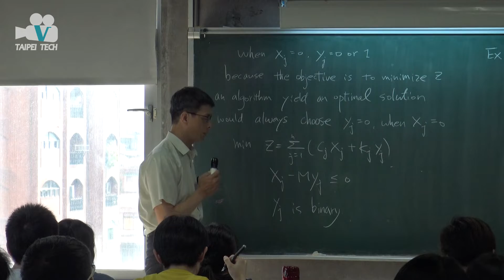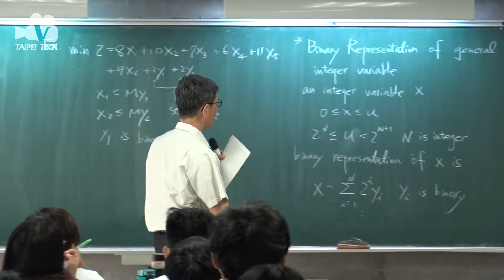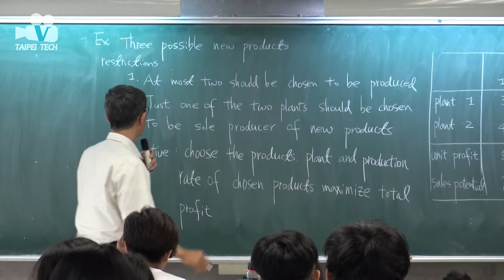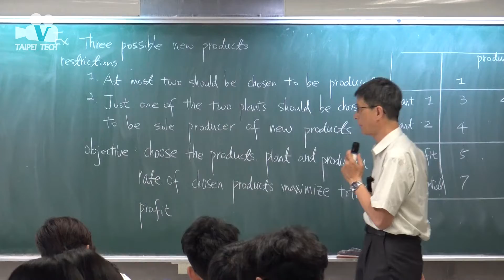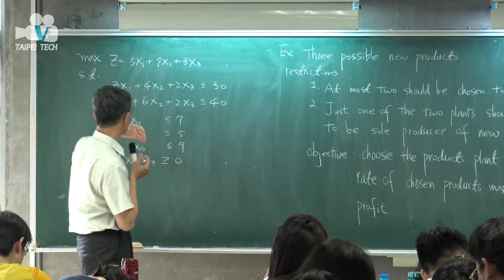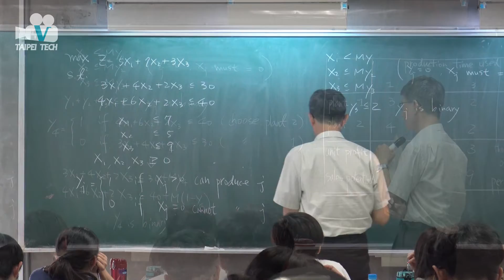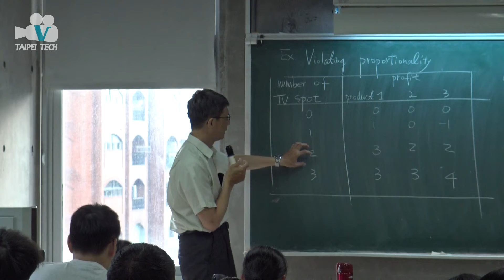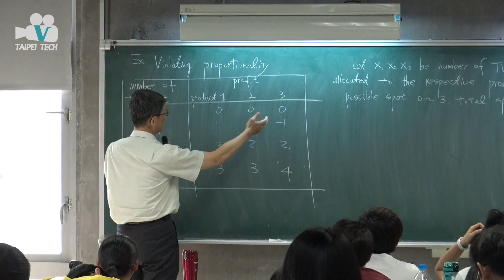20180530 作業研究二 Integer Programming3 劉建浩